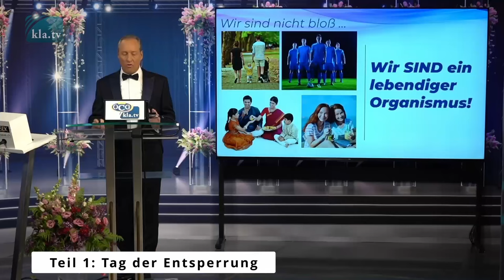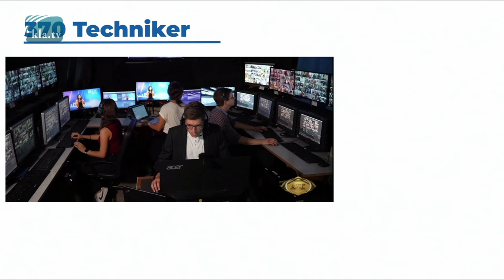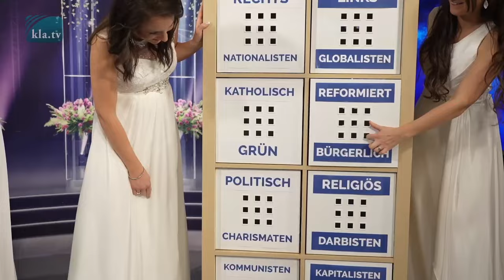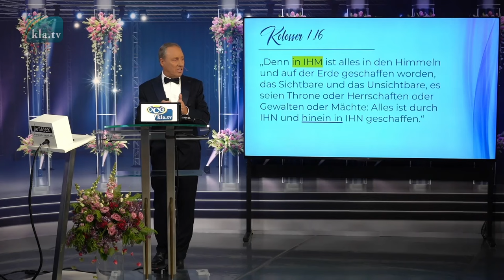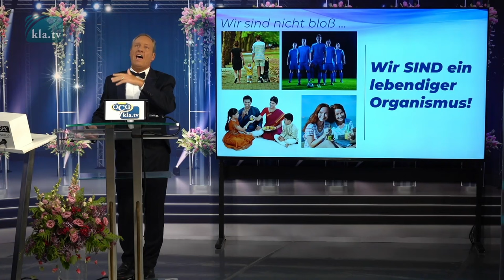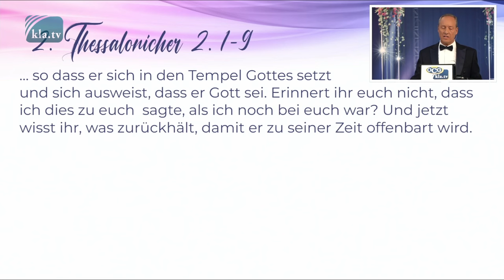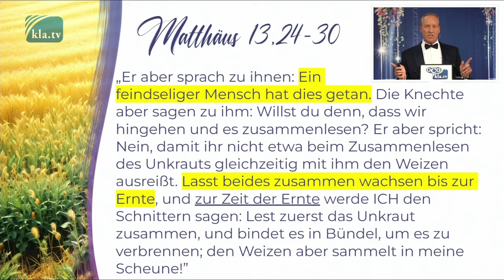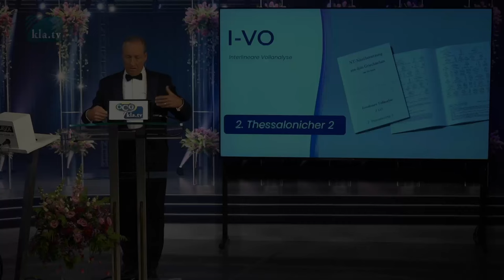„Tag der Entsperrung“ - Internationales Freundestreffen 2024 (mit Ivo Sasek)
Tausende Menschen waren live dabei, und jetzt kannst Du daran teilhaben! Internationales Freundestreffen 2024 – das einzigartige Jahresevent mit Kla.TV-Gründer Ivo Sasek – live übertragen in 53 Länder, simultan übersetzt in über zehn Sprachen.
Ivo Sasek ist als Prediger dafür bekannt, mit seinem biblisch fundierten Fachwissen religiöse und gesellschaftspolitische Weltanschauungen umzukrempeln mit dem Ziel: Unser volles Potenzial als weltweiter Menschheitsorganismus soll entfesselt werden! Ivo Sasek, seine Familie, und die weltweit tätigen Mitarbeiterteams reden nicht nur über die dringend notwendigen Veränderungen in der Welt, sie gestalten diese neue Welt mit Kraft, Freude und Energie.
Lassen Sie sich mitreißen und erleben Sie diesen Tag noch einmal mit uns.

▬▬▬▬ SICHERHEITS-HINWEIS ▬▬▬▬

▬▬▬▬ QUELLEN / LINKS ▬▬▬▬